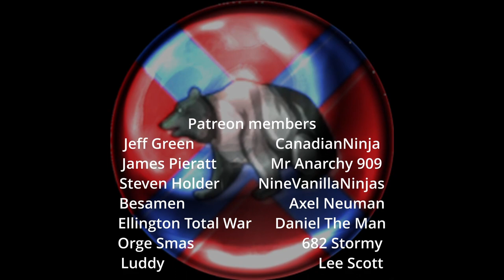What Do You Do If An Ally Dies Early....3v3-Total War Rome 2 Siege